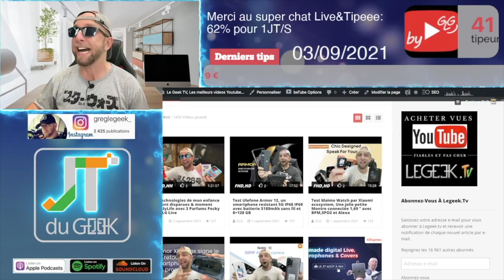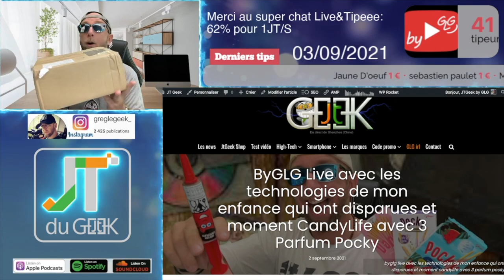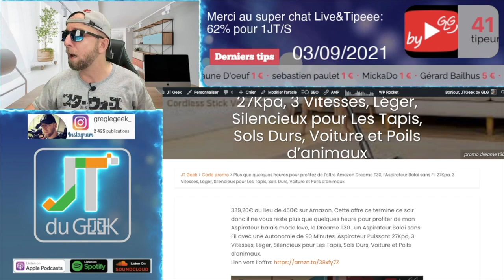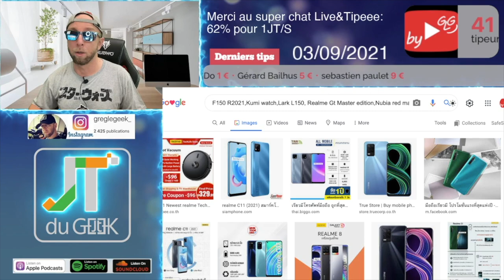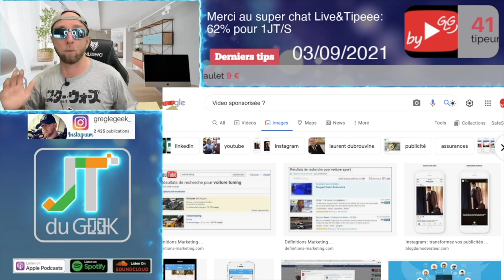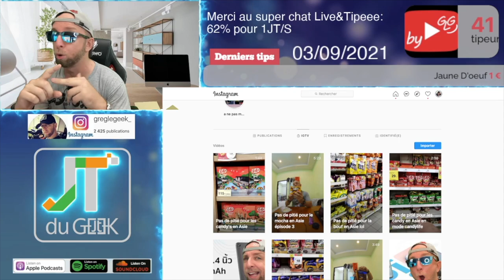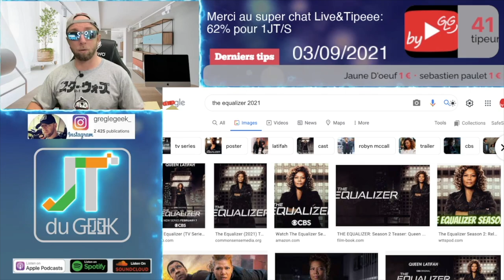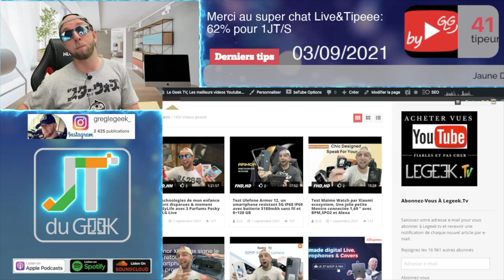Pourquoi faire des opérations sponso ?Infinix Zero X Pro,tablette Umidigi A11 Tab,Avis Infinite 2021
Ma Montre Gshock:
Montre Luxe Aliexpress Carbon,NH35A et saphir

By GLG